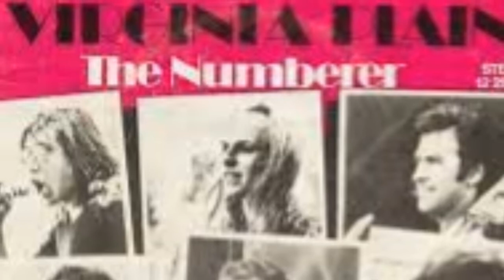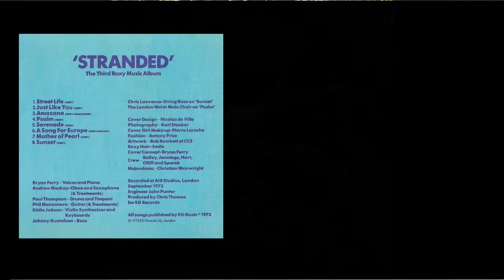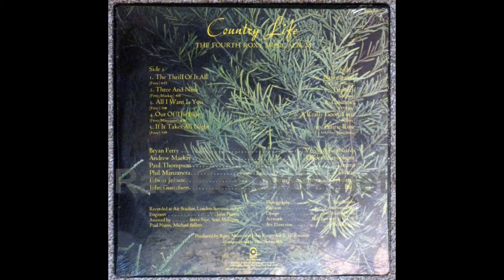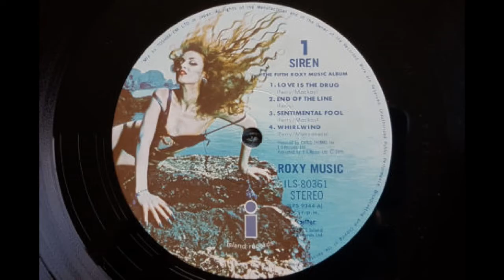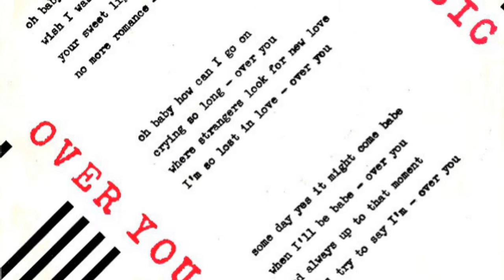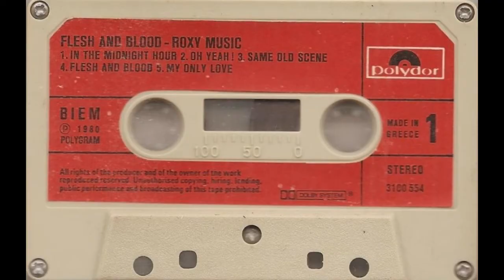A beginners guide to Roxy Music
Roxy Music were an English rock band formed in 1970 as a glam rock band by Bryan Ferry and bass guitarist Graham Simpson, but included several other members, most notably Brian Eno.  They produced eight studio albums over two distinct periods; the glam rock era and a later art rock era that helped usher in the 1980's New Wave.  They charted frequently in the U.K. but were never as well know or received in America, despite some great music.